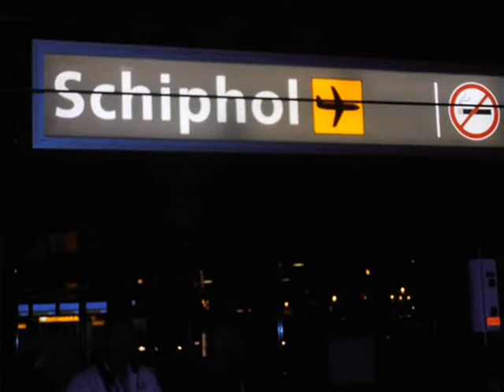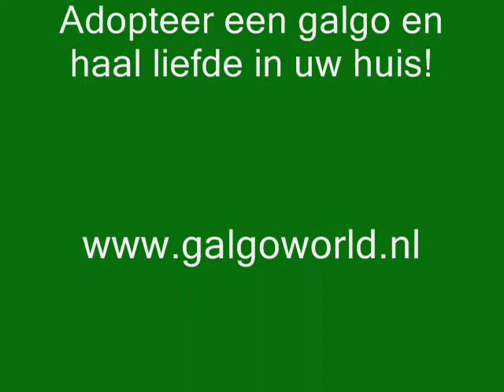aankomst Diamante 16-09-11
Galgo Diamante uit het asiel van peter Koekebakker uit La Linea krijgt zijn gouden mand, hij gaat voortaan door het leven als Niño!
Niño en familie moge het je goed gaan!